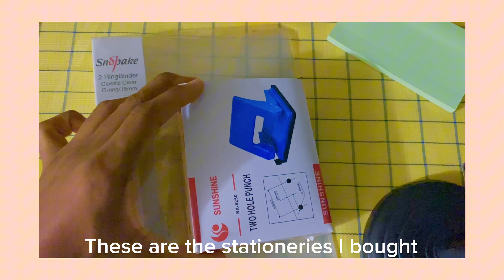✨ 🛋️ A day in my life| life of a Nigerian girl| aesthetic vlog| what I eat in a day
🌤️🍝 It’s another cozy day in my life as an introvert. Prepping meals, GRWM, going to church and enjoying me time.
I hope you enjoy my chill video and it calms you in some way 🥰

📍Location:
Lagos, Nigeria